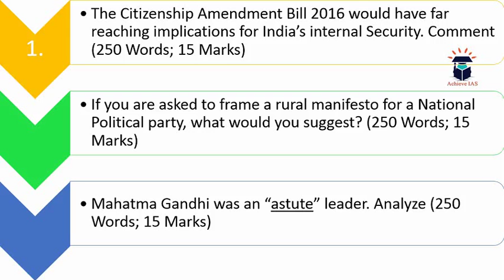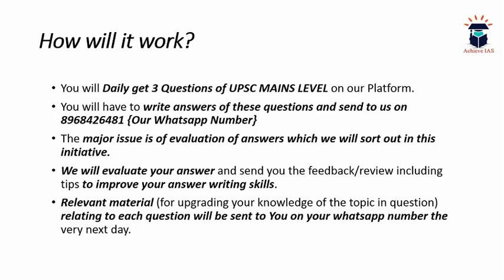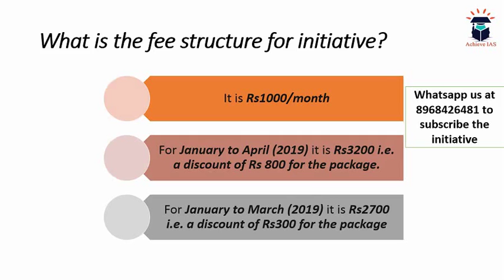Mains Practice Questions, 22 January, Target UPSC CSE Prelims cum Mains 2019, Achieve IAS